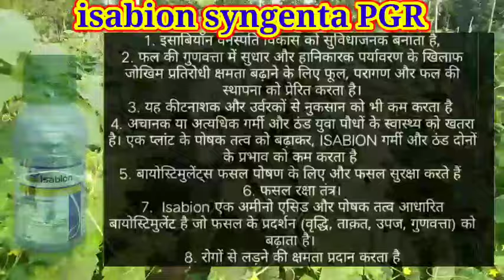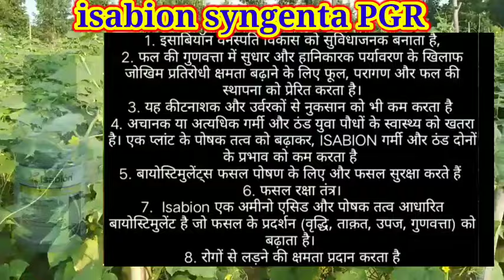Isabion syngenta/isabion tonic PGR/इसाबियोन टानिक/ संपूर्ण जानकारी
Hello kissan bhaiyo

हमने इस वीडियो में syngenta के isabion tonic‌ के बारे में बताया है कि इसका प्रयोग कैसे करना है किन किन फसलों पे करना है कब करना है इसका सही मात्रा क्या है इसका कीमत क्या है और यह फसलों को वृद्धि करने में और बेहतर उपज में कैसे सहायक है